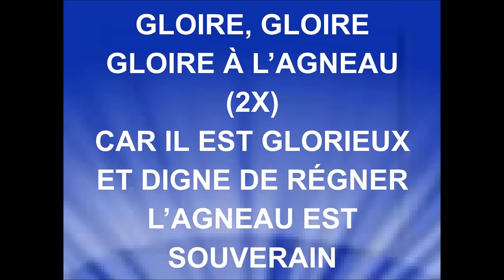GLOIRE À L'AGNEAU - O'vive